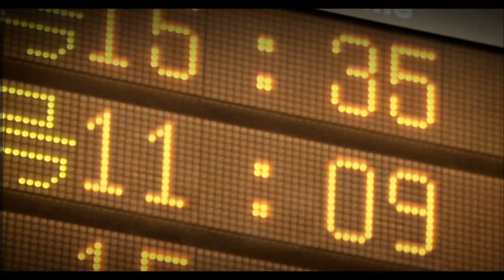Mazda CX-5 Pursuit of Perfection (I)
Abbiamo sfidato noi stessi per costruire il miglior motore di sempre. Abbiamo rielaborato ogni singolo pezzo. Il nostro obiettivo: aumentarne l'efficienza del 30%. Se ci fossimo riusciti, il mondo sarebbe potuto cambiare. E ce l'abbiamo fatta. Un'altra conquista. La Mazda CX-5 con tecnologia SKYACTIV. Oltre le convenzioni.